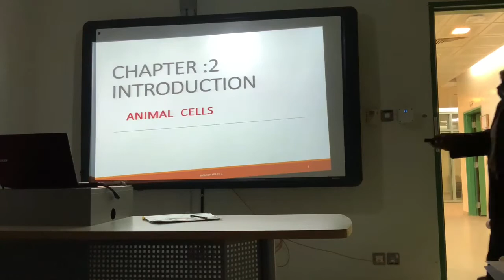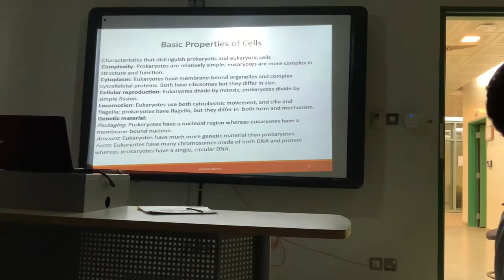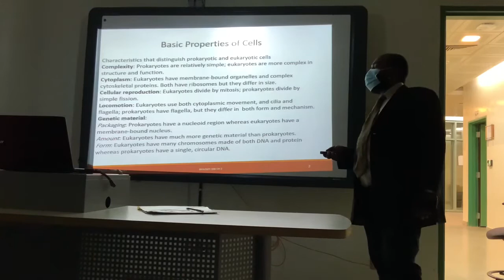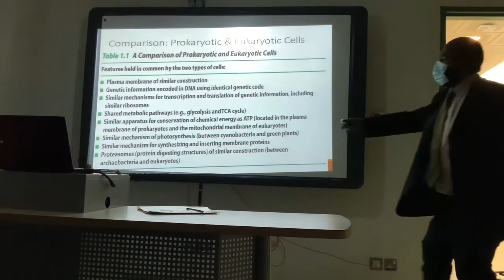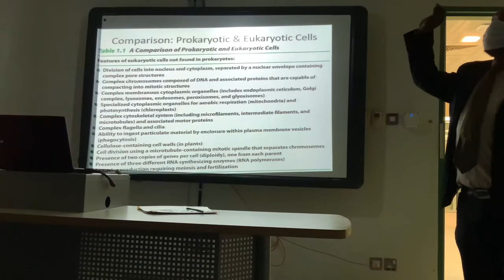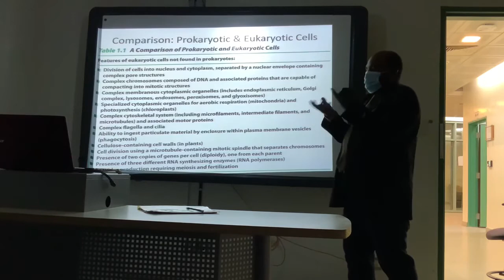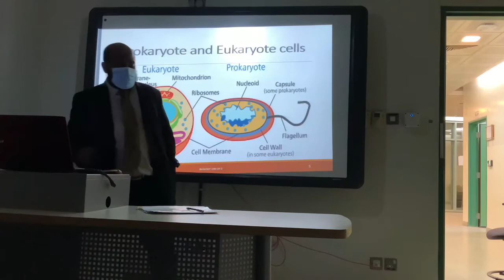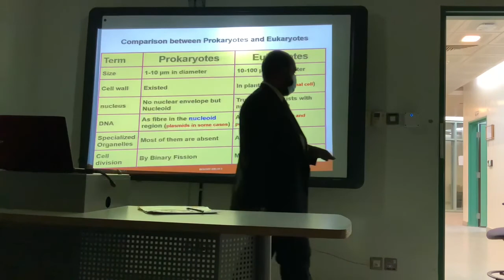3219 Ch2 part1 Introduction to cell